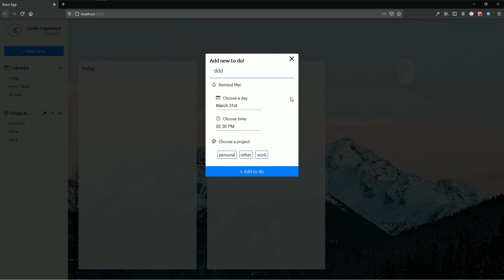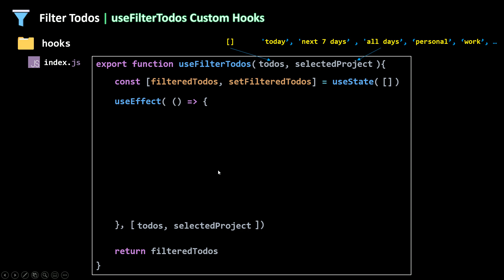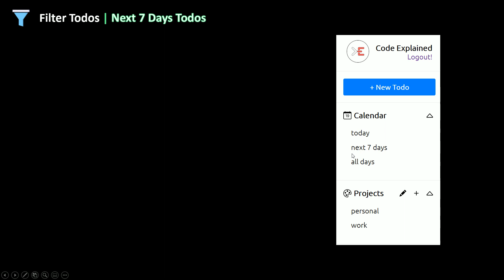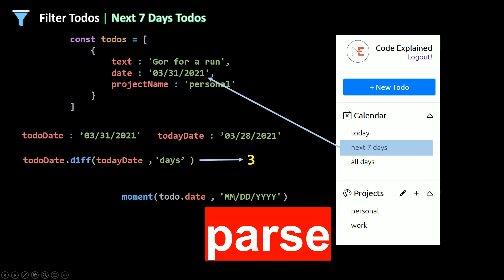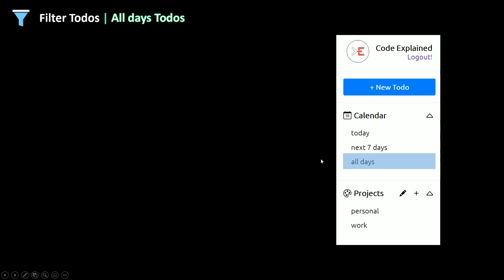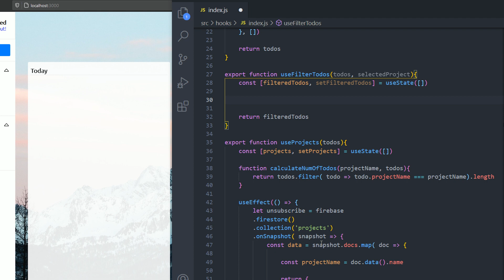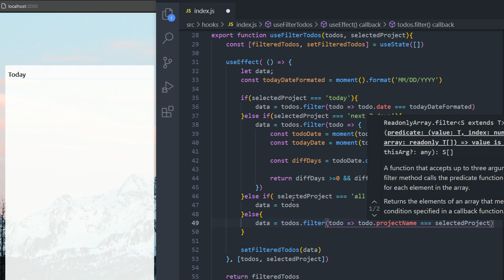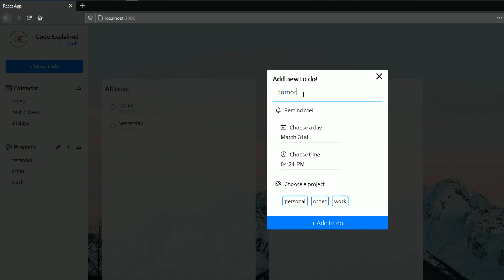Build a TODO app with React and Firebase • Filter Todos • PART 19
PART 19 DESCRIPTION

COURSE DESCRIPTION
In this course I will walk you through all the steps needed from start to finish to code a To Do App using React JS and firebase. I will explain the logic behind each line of code before typing the code, I'm going to use diagrams and animations so you can follow up easily and have a better understanding of what's going on behind the scenes of our App/Code.

In our To Do App the user can add a to do by filling a form (Controlled component) that has an input for the to do text, an input for date and time (We wi use the date and time pickers from Material UI), and he/she can select the project he/she wants to add the to-do to.

The user can filter the todos by date (Today, Next 7 days, All days) or by project, se when he/she clicks on project, only the to dos under that project will appear.

The user can add, remove or edit a to do. When editing a to do the user won't need to hit a "save button" to save the changes cause the changes ei be saved automatically.

The user can add, remove, rename a project. When removing a project, all the todos under that project will be removed.

When the user completes a to do, we show a line through the text of the to do and show a Circle Check Icon instead of a Circle (We are going to use the icons from react bootstrap icons).

When a to do is completed, the user can repeat the to do next day.

We will add some animations (transitions) to our App, using react spring library.